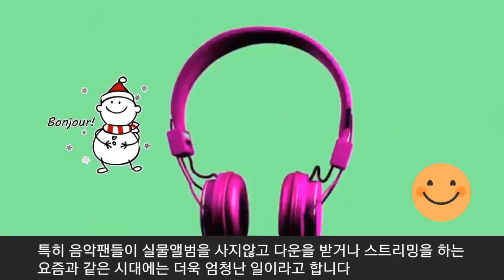[BTS] 방탄소년단 새앨범 "전세계 주문량 4백만장 돌파" (Turn on caption for Eng sub)